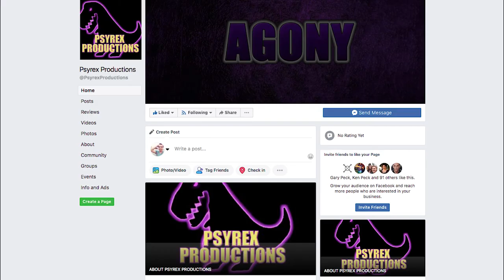Film Review #37 (2018) - "Papillon"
This is my video review of the film "Papillon"!

Feel free to click the 'closed captions/subtitles' button to open its text of my review at any time.

As always, while my reviews are mostly spoiler-free (unless I specifically mention the spoiler warning), if you haven't watched the film yet, play this at your own peril.

Psyrex Productions plans to push towards giving insightful entertainment to all; improvements will be updated for future upcoming film reviews.